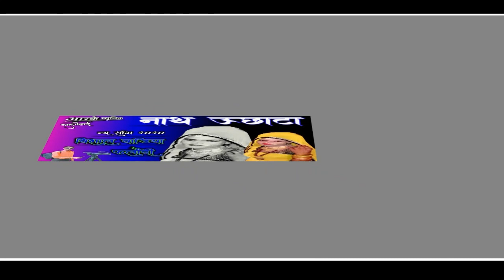August 4, 2020 मोसू चलती टाटा करगी र कॉचिंग जाबाड़ी /सिंगर/विशाल भाई